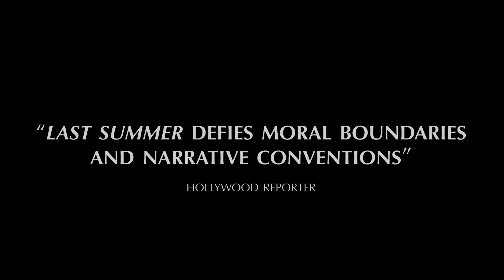BIFF2023 Trailer l 라스트 썸머 Last Summer l 아이콘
Film l 라스트 썸머  Last Summer
Director l 카트린느 브레야  Catherine BREILLAT
28th Busan International Film Festival
October 4 - 13, 2023